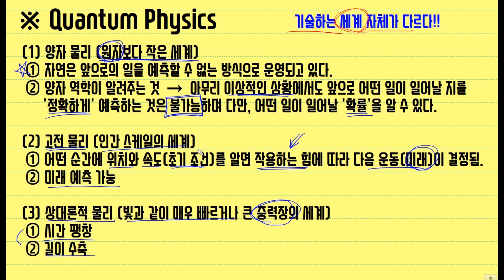양자역학이란? (광쌤 클립 물리)